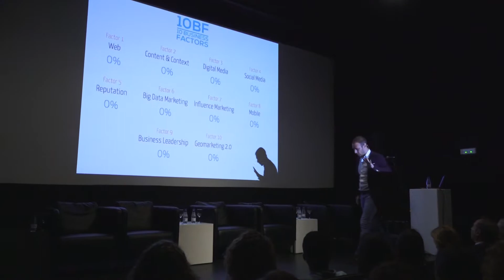Conferencia sobre Marketing Digital y experiencia usuario y turismo 28-06-18